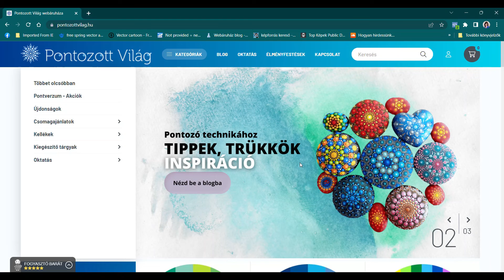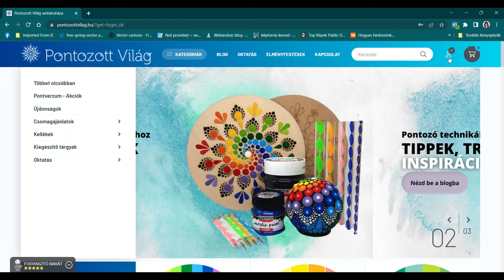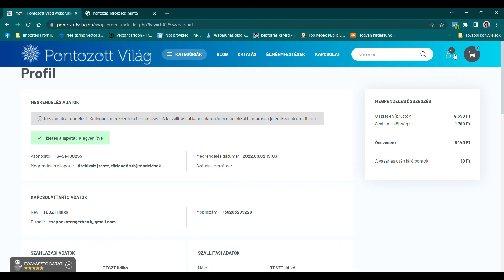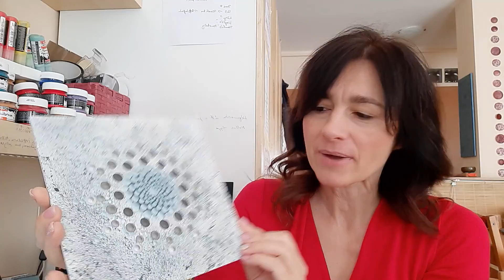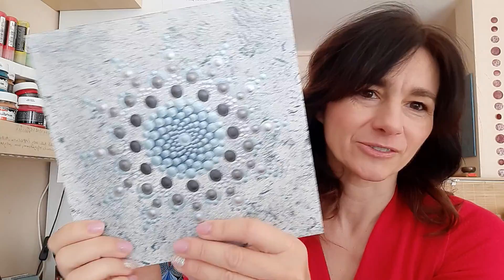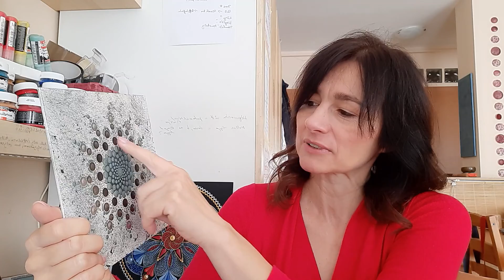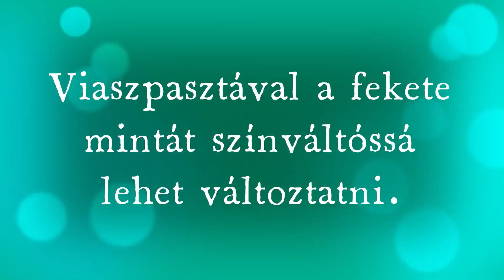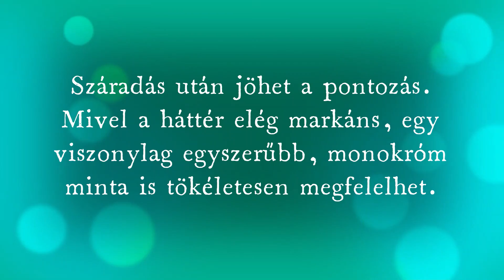Pontozott Percek 2022. 09. 21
A mai adás fő témája a hátterezés.

Alap- és haladó pontozott mandala festő tanfolyamok, mandala minták, pontozott mandala oktató videók - TOVÁBBI INFORMÁCIÓKÉRT KATTINTS A LINKRE

Neked is sikerülhet könnyedén álomszép mandalákat festeni. Ne érd be a béna és félkész képekkel, amiket csak a fiókodnak gyártasz. A pontozott mandala festő tanfolyamoknak köszönhetően viharos sebességgel fogsz fejlődni, és nem kell többé szégyenkezned az alkotásod miatt. TOVÁBBI INFORMÁCIÓKÉRT KATTINTS A LINKRE